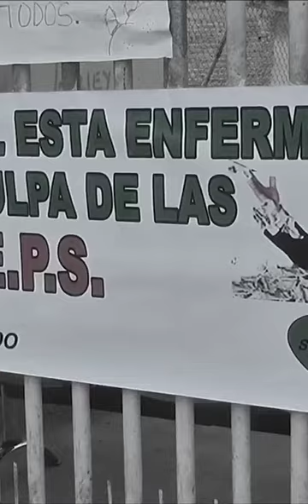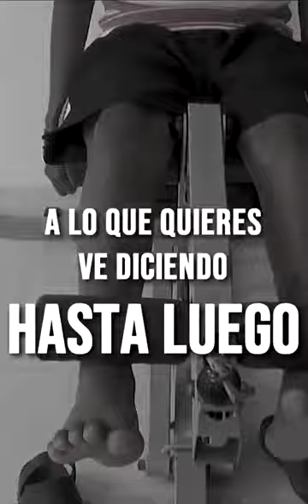No hay cama - Plu con Pla